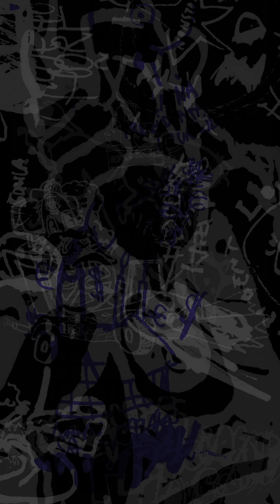Prezident Lourajder - Poď Poť Poď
Prezident Lourajder sa vracia s novým zderateľským kúskom! Neprešiel ani rok od posledného albumu Interregnum (Opus Magnum 2) a pán Prezident drží v rukách nový dlhohrajúci materiál. Pod TyNikdy práve teraz vychádzajú Slohy Iným! Jedná sa o špeciálny obrázkový vinyl - picturedisc - teda obraz, ktorý si môžeš zavesiť na stenu, dať na čestné miesto v polici (aby ti návštevy závideli), alebo si ho prehrať na gramofóne! A to nie je všetko! Limitovaná edícia 250 kusov pre najvernejších fanúšikov a zberateľov má k vinylu pribalené CD. Mistr Lourajda už podpísal prvú stovku, takže ak sa poponáhľaš, dostaneš podpísaný piece. Ale fakt radšej nečakaj, z predošlého albumu zmizlo prvých sto kusov za 24 hodín ešte v predpredaji.

Slova, beat, rap, zvuk - Prezident Lourajder
Mastering - Gaex

(c) + (p) 2024 Ty Nikdy Label, distributed by Warner Music Group.